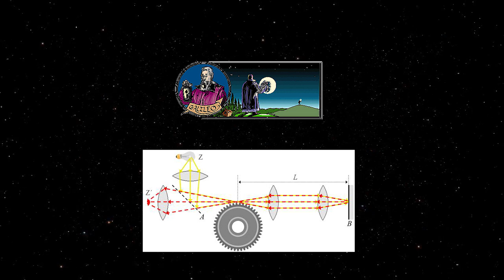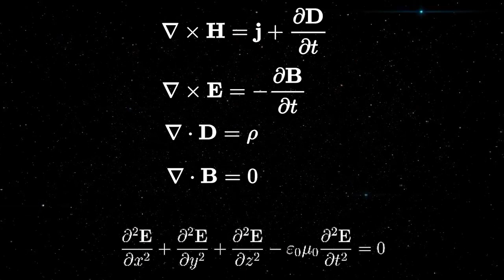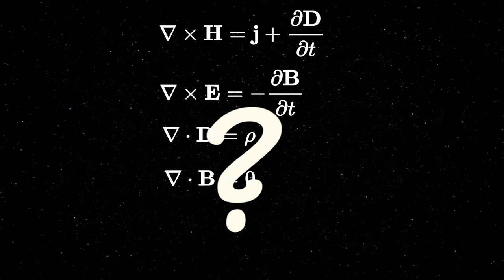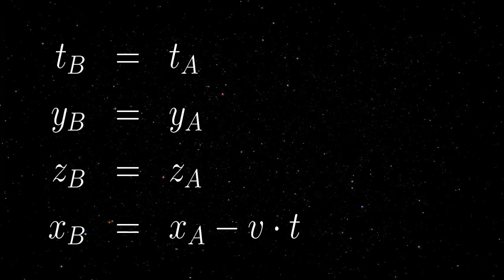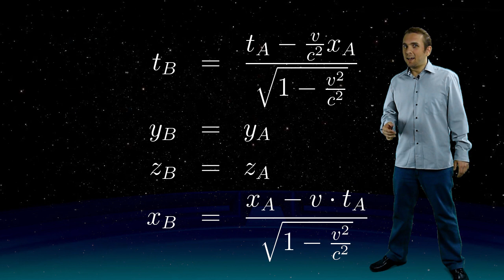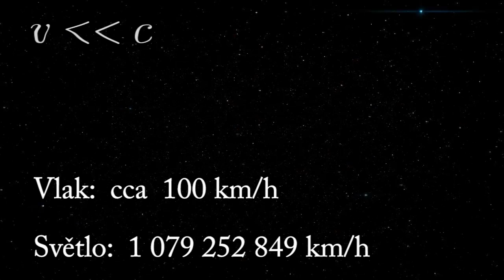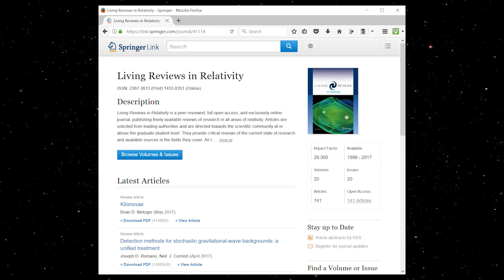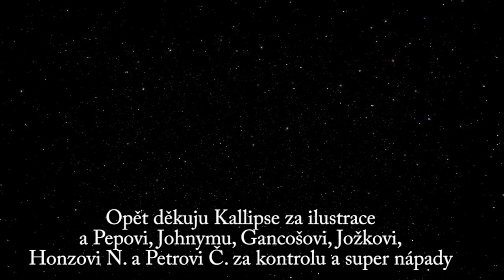Kde se vzala speciální teorie relativity? Část 3/3 - Lorentzova transformace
O tom, že dle historiků nehrál Michelson-Morley experiment žádnou roli pro formulaci STR jsem se poprve dočetl v knize Geralda Holtono (fyzika a historika vědy) v jeho knize věda a antivěda na straně 116. Aby to tvrzení bylo podloženější, tak sem kopíruju ještě další zdroje co to dokádají:

 Michael Polanyi, Personal Knowledge: Towards a Post-Critical Philosophy, ISBN 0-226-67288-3, footnote page 10–11: Einstein reports, via Dr N Balzas in response to Polanyi's query, that "The Michelson–Morley experiment had no role in the foundation of the theory." and "..the theory of relativity was not founded to explain its outcome at all."

An article by R. Shankland, published in 1963, the following excerpt from his interview with Einstein dating back to 1950:
"When Ι asked him how he had learned of the Michelson Morley experiment, he told me that he had become aware of it through writings of Η. Α. Lοrentz, but only after 1905 had it come to his attention! "Otherwise" he said, "I would have mentioned it in my paper!" indeed, Einstein's 1905 paper contains no mention of Μichelson's experiment or references to Lorentz's papers."